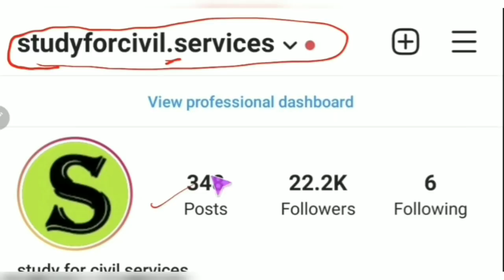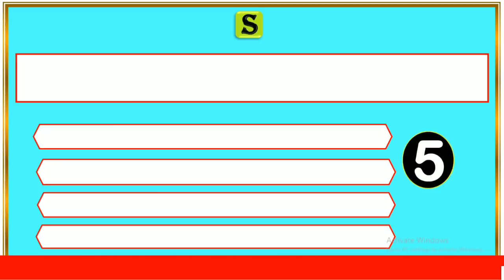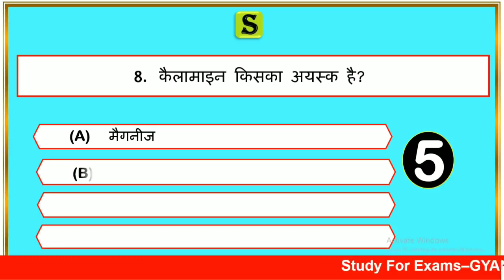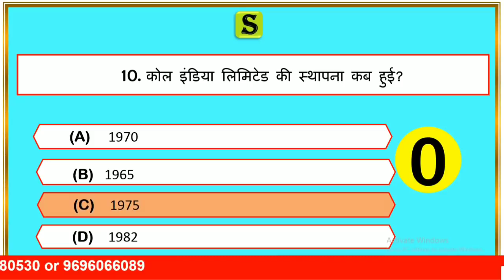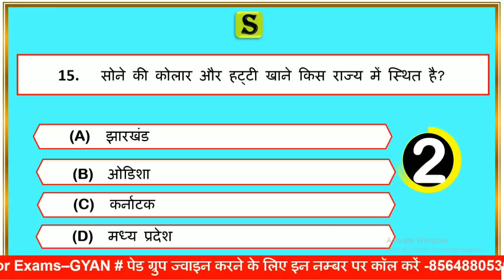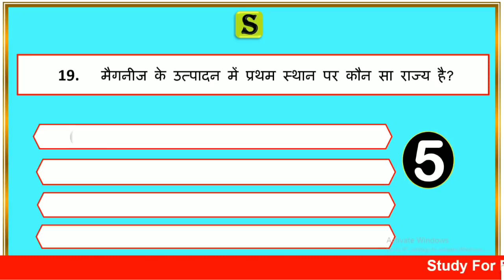भारत के खनिज संसाधन। miniral resources of India । upsssc pet geography classes । upsssc pet 2021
is video me Bharat ke khanij sansadhan se  related questions ko quiz ke  roop me solve Karaya gya hai,jo aagami paper UPSSSC PET,UPPSC pre,ro aro ,upsi ,vdo , lekhpal,UPSSSC aadi ke exam ke bahut hi important hai..